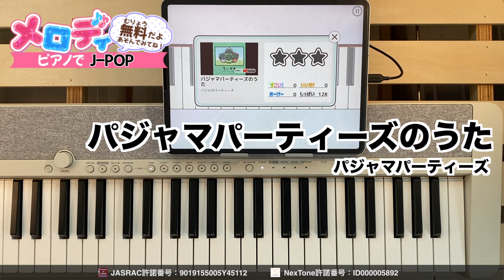【パジャマパーティーズのうた - パジャマパーティーズ】ピアノで弾いてみた｜メロディ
【収録楽曲】
・和音 - 莉犬
・怪物 - YOASOBI
・踊 - Ado
・猫 - DISH//
・KING - Kanaria
・レオ - 優里
・炎 - LiSA
・共鳴 - SixTONES
・群青 - YOASOBI
・恋 - 星野源
・自主 - ロス
・バニラ - きゃない
・Happiness - 嵐